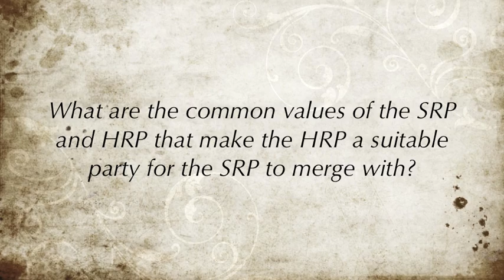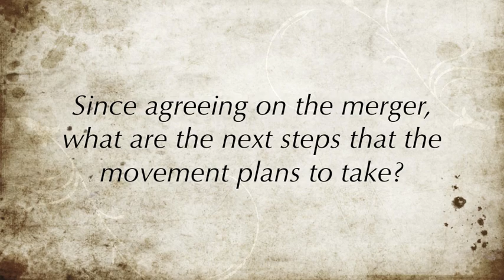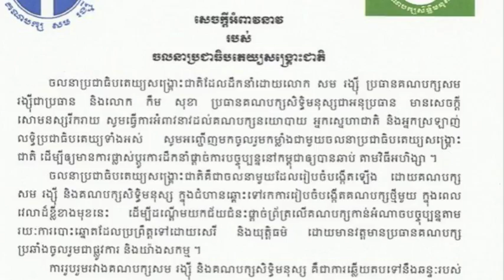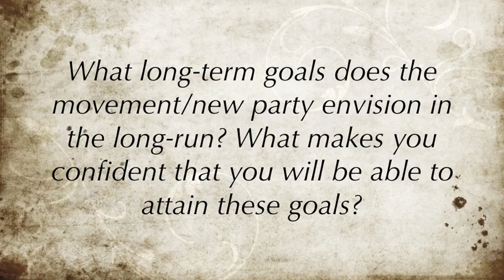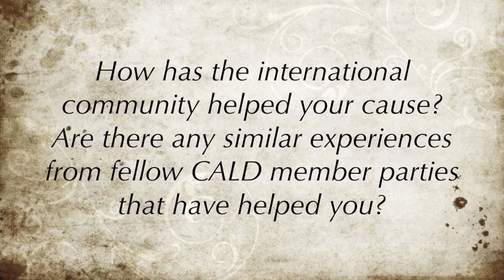Sam Rainsy Interview on SRP-HRP Merger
Interview of Hon. Sam Rainsy, MP, leader of the Cambodian opposition and chair of the Council of Asian Liberals and Democrats (CALD) on the Sam Rainsy Party- Human Rights Party merger, the 2013 elections, and the future of Cambodia. Interview done at the CALD Secretariat Office in Manila, Philippines last 19 July 2012.